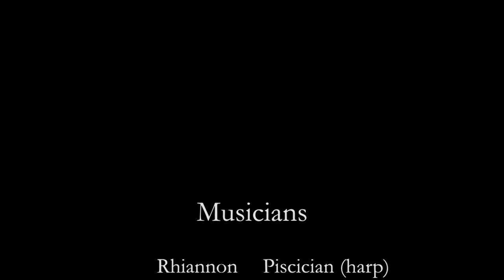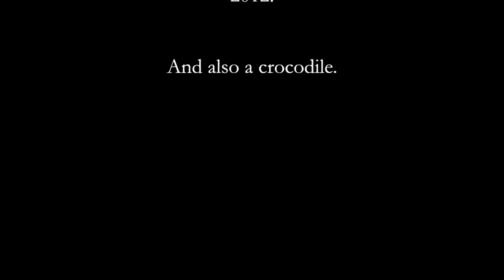Hallelujah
SNEAK PREVIEW from our upcoming fish music CD, The Fish Who Changed The World. Musical goldfishes Rhiannon and Brigid, with pianist/fishteer Diane Rains, cover Leonard Cohen's haunting ballad.

This piece is also featured in Smart Small Fry's touring theatre production, The Fish Who Changed The World.